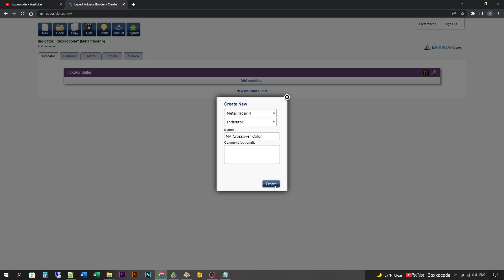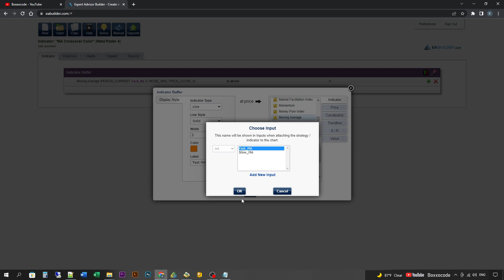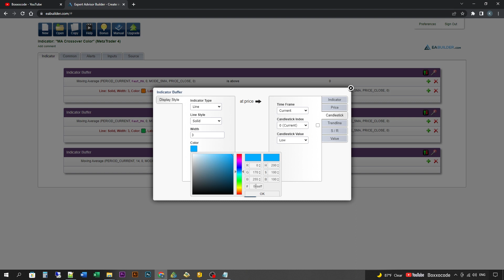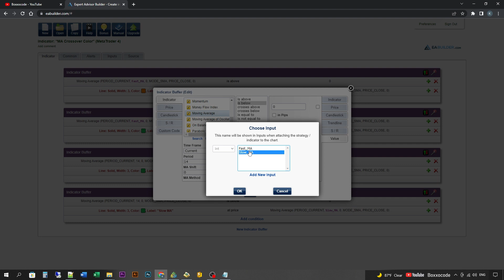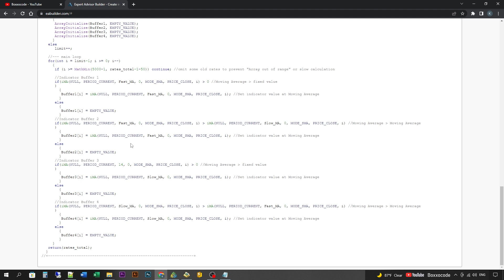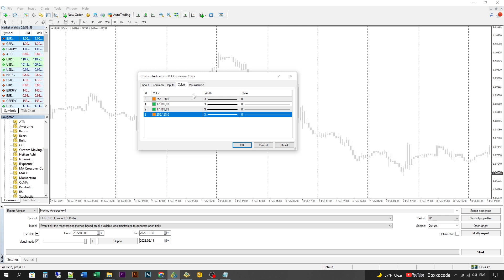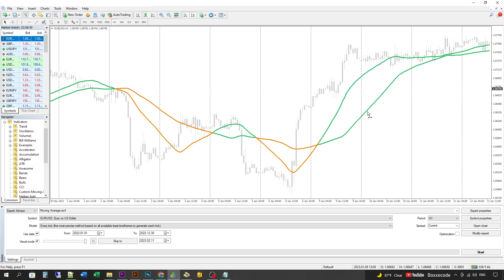📉How To Create Indicators - MA Crossover Color from moving average crossover strategy by EA Builder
A custom indicators (No Code) for MT4/5 by EAbuilder - MA Crossover Color from moving average crossover strategy in forex trading. (ep1)

🏆 Since we have a lot of great ideas for building custom indicators coming from viewers. I will pick only some topics that suit for our learning plan in this channel.

Keywords Ignore these:
forex indicator scalping
forex scalping indicator
best forex scalping indicator
forex indicator tradingview
forex indicator buy sell signals
forex scalping for beginners
forex scalping strategy for beginners
Fibonacci Retracement
RSI indicator
Crypto
Bitcoin
Options Trading
Forex trading
Swing trading strategy
Stock Market
Finance
investing